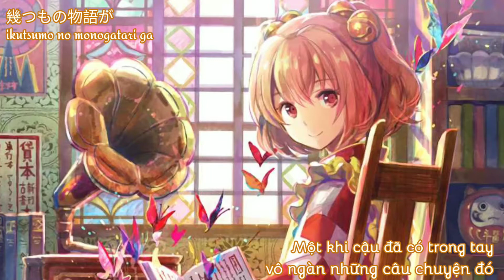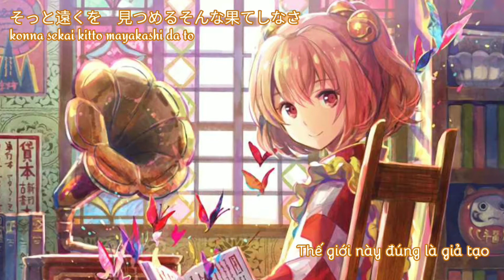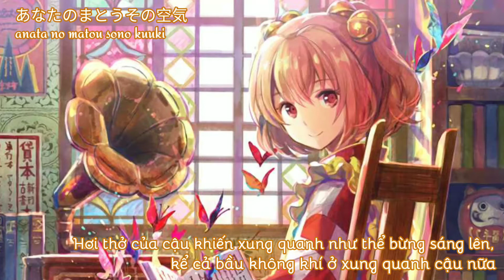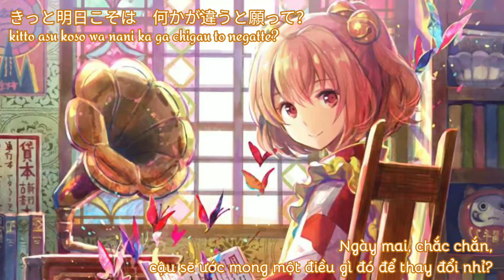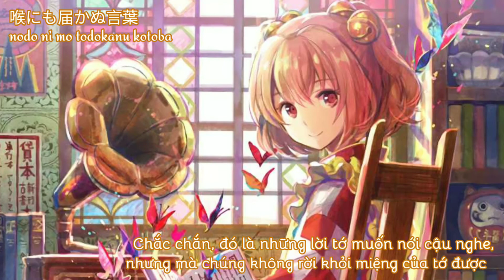[Touhou Vietsub]幻想少女物語 || Gensou Shoujo Monogatari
POV: Bạn là một chú cáo 🦊 ở trong cuộn giấy cấm và đang bí mật nghe Kosuzu Motoori đọc sách
-Song: 幻想少女物語 || Gensou Shoujo Monogatari
  (Chuyện về Thiếu nữ mộng tưởng)
-Album: 彁
-Circle: 凋叶棕 (Diao ye zong)
-Arrangement: RD-Sounds
-Lyrics: RD-Sounds
-Vocal: めらみぽっぷ (Meramipop)
-Original title: 判読眼のビブロフィリア
(Bibliophile with a Deciphering Eye)
-Source: 東方鈴奈庵　～ Forbidden Scrollery
(Touhou Suzunaan ~ Forbidden Scrollery)
-Event: Comiket 97

(幻想少女物語 || Gensou Shoujo Monogatari Vietsub)